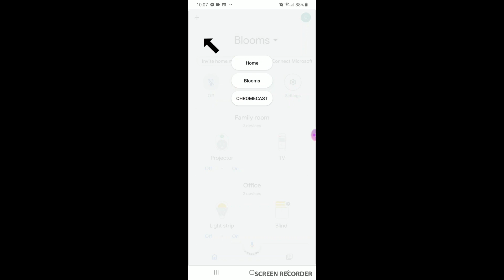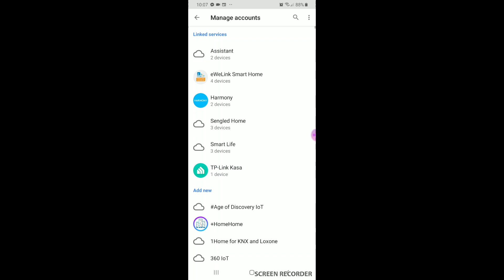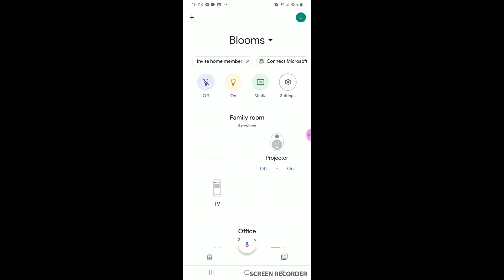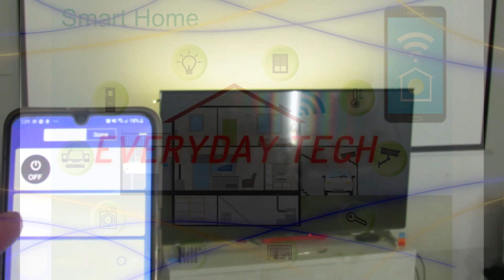Google Home- Controlling a Sonoff Wifi Switch with Google Home, Tutorial..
This video shows the integration between Sonoff wifi switch and Google Home. This allows you to turn your Sonoff wifi switch on and off with voice commands via Google Home.

Sonoff Wifi Smart Switch can help you to turn your home into a smart home at a low price only $5. It will offer Remote control, Automation & Monitoring of home Appliances like lights, Fans, TV, Charging Port & many more.

Sonoff is a WiFi-based wireless switch that can connect to a wide range of appliances. Sonoff transmits data to a cloud platform through the WiFi Router, which enables users to remotely control all the connected appliances, via the mobile application eWeLink. The Sonoff cloud server is an Amazon AWS global server.